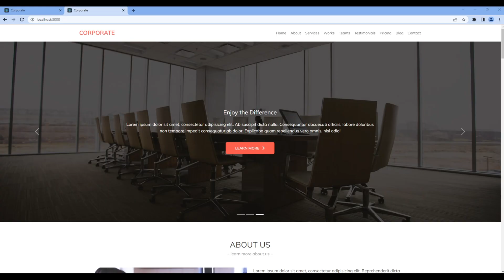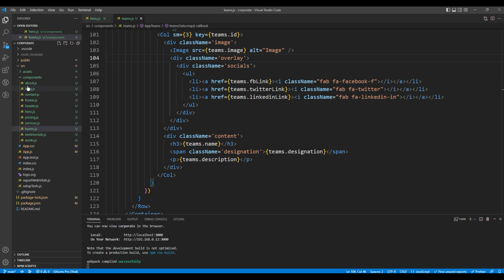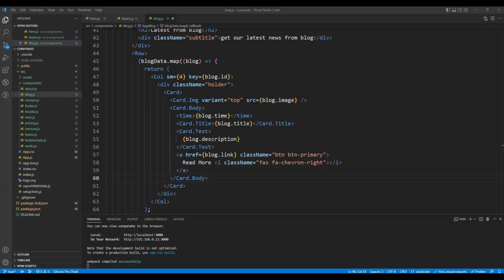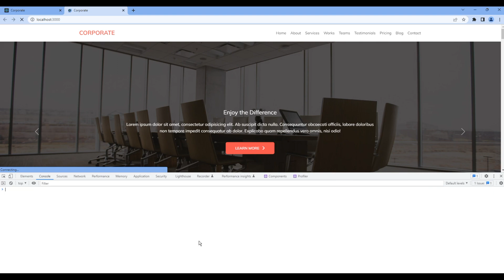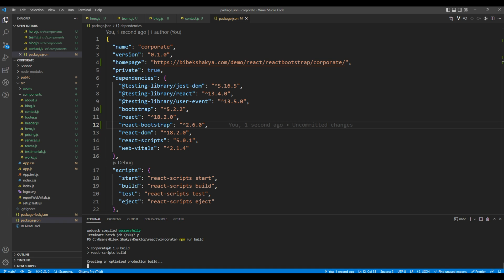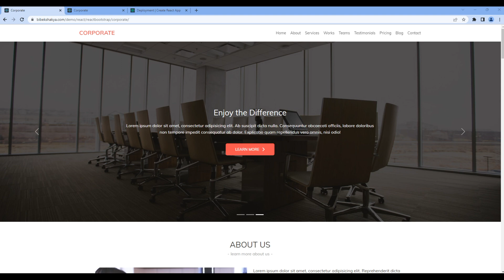React Bootstrap #14 - Check the console error, build the project and make it live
Introduction:
Learn React Bootstrap with Real Project.
In this tutorial, we'll check the console errors, build the project and make it live.